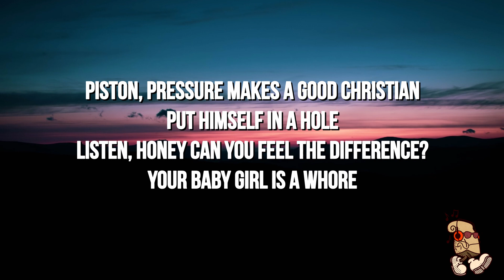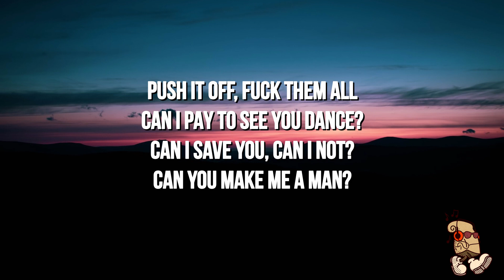Henry Morris - Nightclubs in Heaven (Lyrics)